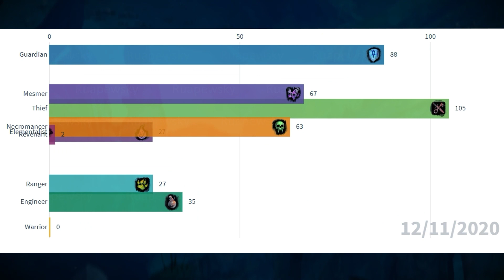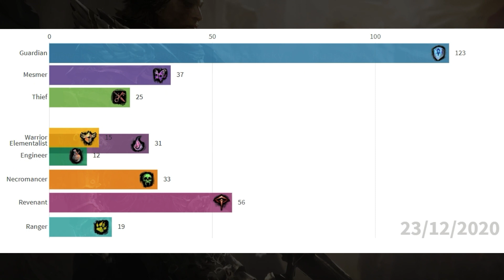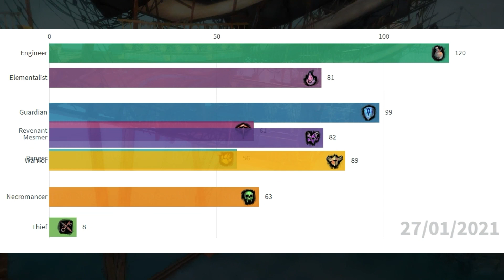Clase más popular GW2 - Most popular class GW2 - Guild Wars 2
- Son datos basados en búsquedas de Google, así que no son precisos ya que también influye las palabras exactas con las que se buscaron.
- Data based on Google searches and is not accurate.

Música
Música Épica de Batalla (Sin Copyright) "Dragon Castle" by Makai Symphony 🇯🇵